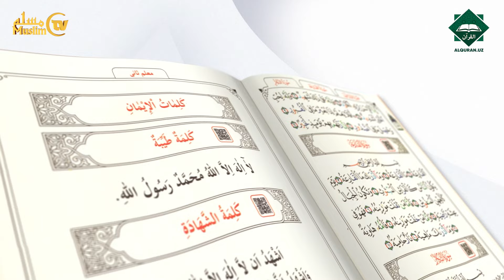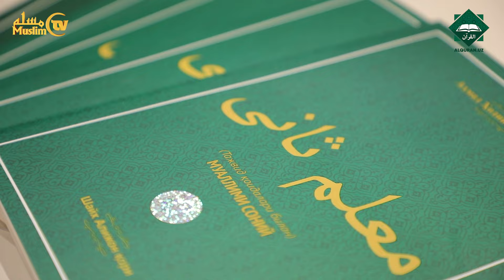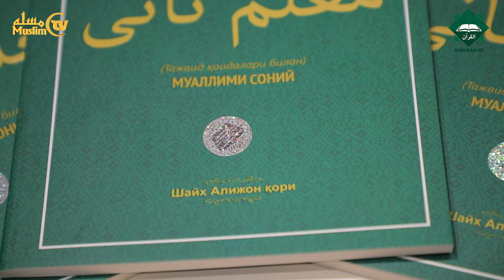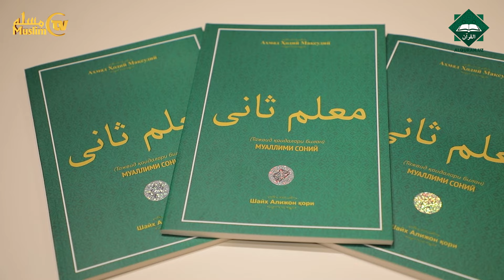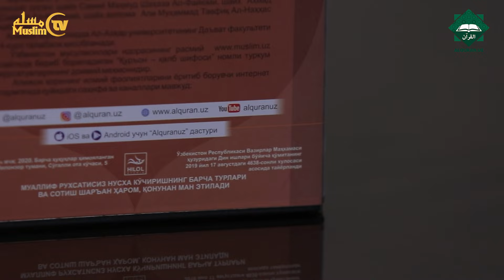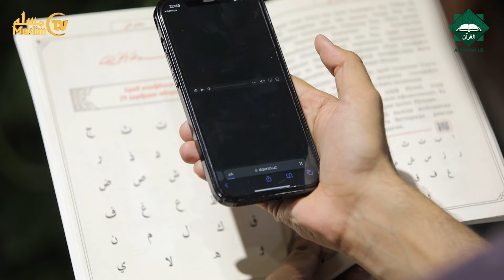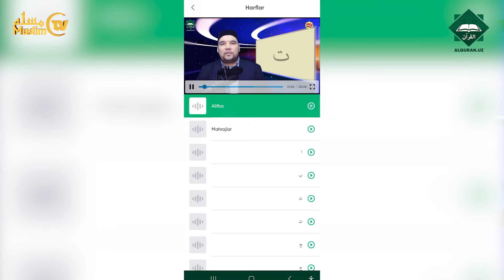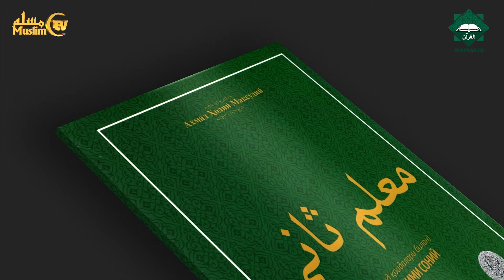“MUALLIMI SONIY” KITOBI YANGI NASHRINING TAQDIMOTI